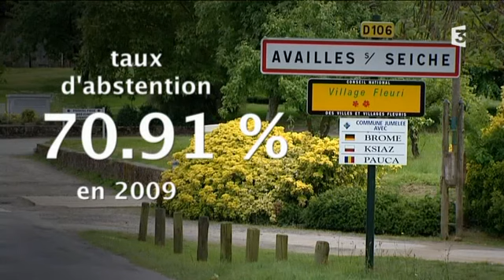Européennes en Bretagne : la parole aux électeurs qui votent ou pas...